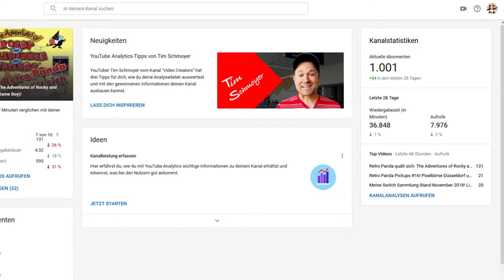Wir sind 1000! Was verändert sich? Was bleibt gleich? VLOG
Es ist geschafft! Die 1000 Abo Marke ist geknackt und es wird sich etwas ändern. Was genau erfahrt ihr hier!